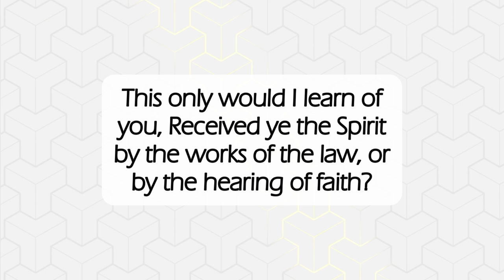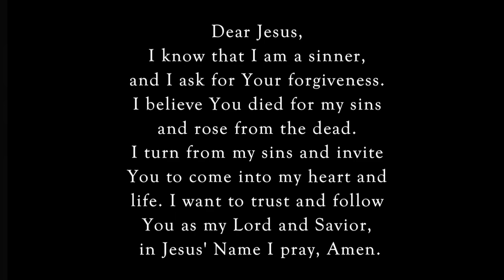Have You Suffered In Vain🙏🏽dailyword